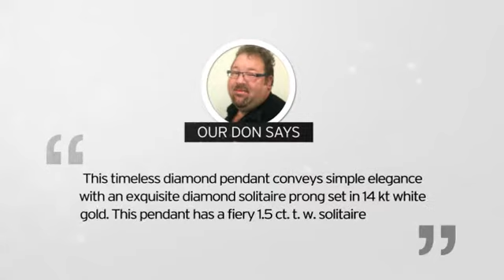Fine 1.50ct 14k White Gold Diamond Pendant, Lowest Price Ever. - SuperJeweler.com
Fine 1.50ct 14k White Gold Diamond Pendant, Lowest Price Ever. is brought you